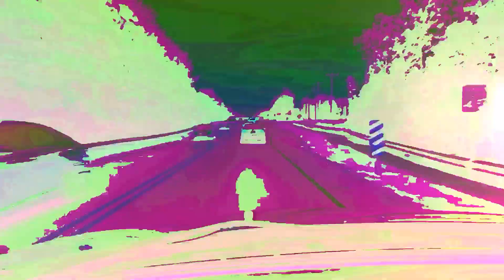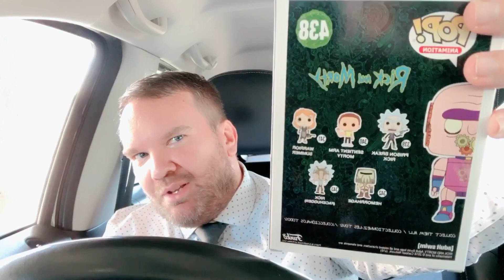Mega Stream & NYCC Part 1 Thanks 600 Subscribers!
NYCC Has come to the Charlotte area. Take a look at my first and second Mega Stream

It's time to get into the kentpoollive on Monday Night kentpoollive. Do it get into the kentpoollive!

Monday Night kentpoollive stream Monday 7 pm Eastern! Marvel Legends Funko Pops Hot Toys Comics and Games.